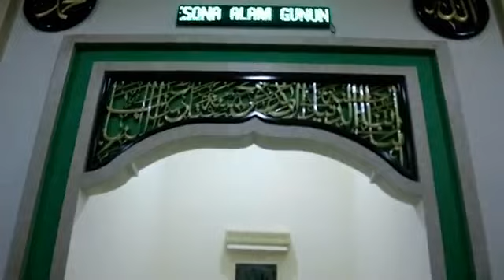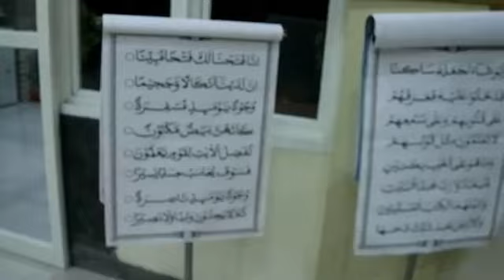Adzan dan Iqamah Dimas Rafa 5E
Dalam rangka Milad Muhammadiyah ke-106 M, SD Muhammadiyah 4 Pucang menyelenggarakan lomba adzan dan iqomah, tartil, dai cilik, dan puisi.

Dukung jagoanmu agar jadi juara yaaa... Arek MUDIPAT HEBAAT...!!!